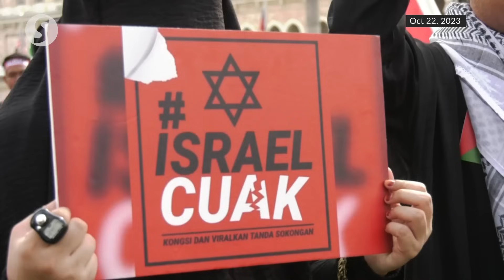Solidarity, not rules, the main aim of pro-Palestine rallies, says Saifuddin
Showing solidarity with the Palestinians was the main objective of Sunday's (Oct 22) rally at Dataran Merdeka, not the dos and don'ts at such events, says Datuk Seri Saifuddin Nasution Ismail.

The Home Minister said the lives of two million Palestinians were at stake, with the Israeli army massing at Palestine's borders.

He was responding to a question by Wan Ahmad Fayhsal Wan Ahmad Kamal (PN-Machang), who asked if there were new directives on what could or could not be said during peaceful demonstrations.